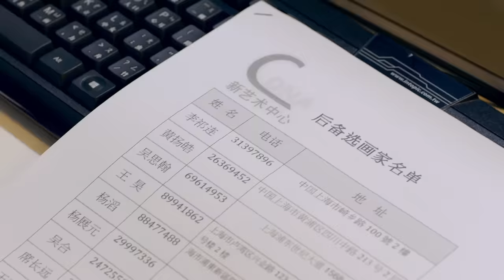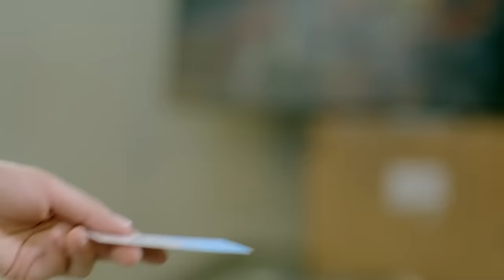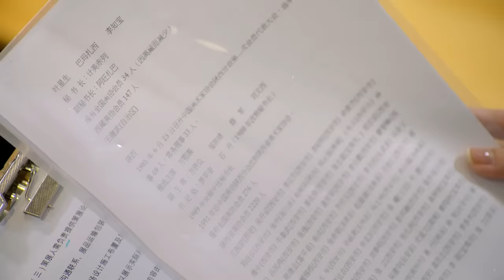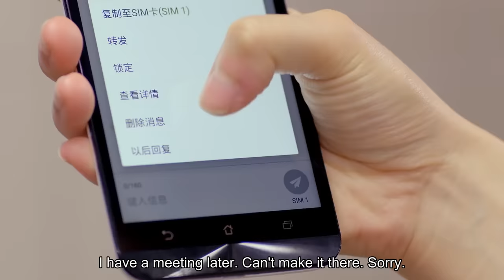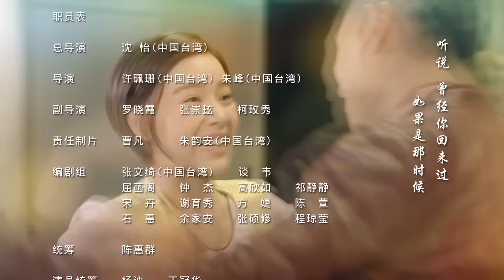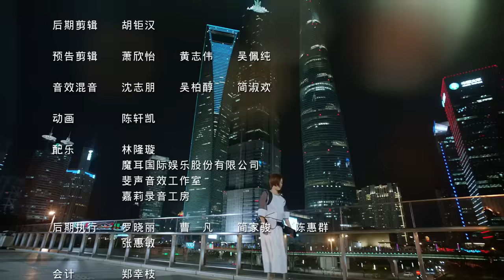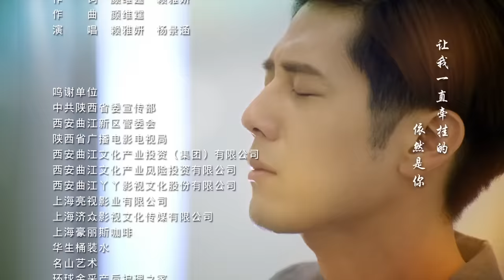[ENG SUB] Art In Love 13 (Adi Kan Qingzi, George Hu, Greg Han Hsu, Hong Yao, Sharon Kwan)